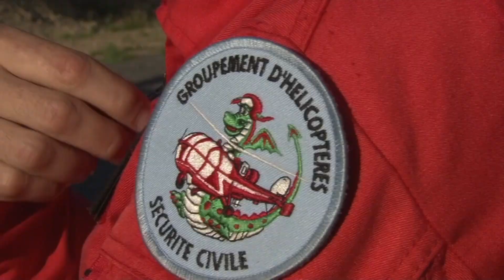Une journée d'été avec le PGM du Mont-dore